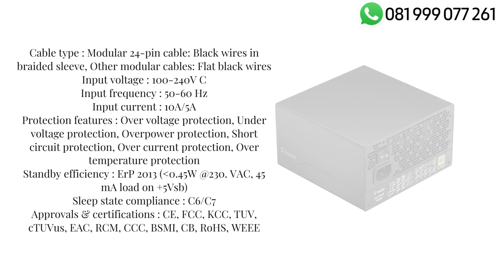Power Supply Fractal Ion Gold 750W 80Plus FD-P-IA2G-750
Specifications
80PLUS® certification : Gold
Modular cables : Fully modular
Fan type : 140 mm LLS bearing Fractal Design Dynamic series fan
Maximum operating temperature (full load) : 40°C, 50°C at 80% load
Semi-passive operation : No
Capacitors : Primary side: Japanese 105° main bulk capacitor(s), Secondary side: Taiwanese 105°C electrolytic & solid-state capacitors
Life expectancy : 100,000 hours
PSU specification compliance : ATX12V 2.52; EPS12V 2.92
Cable type : Modular 24-pin cable: Black wires in braided sleeve, Other modular cables: Flat black wires
Input voltage : 100-240V C
Input frequency : 50-60 Hz
Input current : 10A/5A
Protection features : Over voltage protection, Under voltage protection, Overpower protection, Short circuit protection, Over current protection, Over temperature protection
Standby efficiency : ErP 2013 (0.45W @230. VAC, 45 mA load on +5Vsb)
Sleep state compliance : C6/C7
Approvals & certifications : CE, FCC, KCC, TUV, cTUVus, EAC, RCM, CCC, BSMI, CB, RoHS, WEEE

Connectors
ATX 24-pin x1
EPS/ATX12V x2
PCIe x4
SATA x8
Peripheral x3

Cable Configuration (length in mm between connectors)
ATX 24-pin : 500
ATX 12V 4+4 pin : 600
EPS12V 8-pin : 600
PCIe 6+2 pin : 550+150
SATA : 500+150+150+150
Peripheral : 500+150+150

DC Output
3.3V : 22A
5V : 22A
3.3V and 5V combined : 120W
12V : 62.5A
-12V : 0.3A
+5Vsb : 3A

Limited Warranty 7 years Fractal